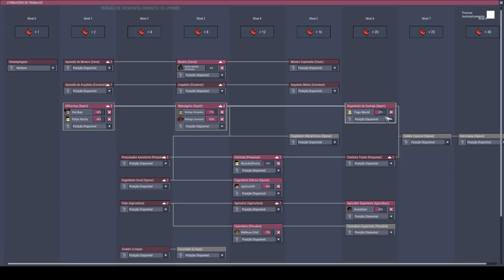Sem cogumelos, sem planta do frio, sem termonulificador e sem CO2 - ONI T07EP08